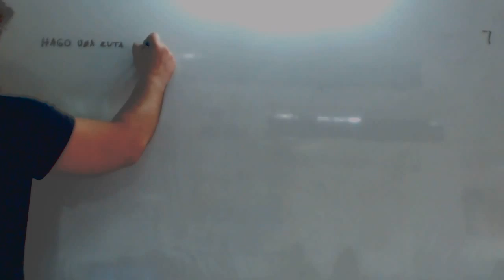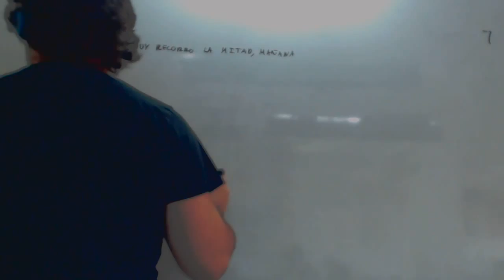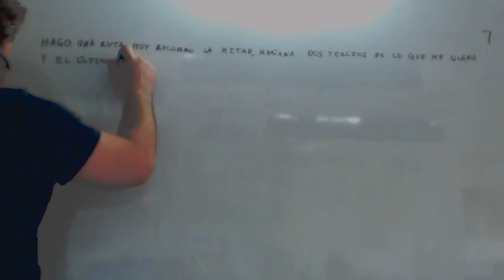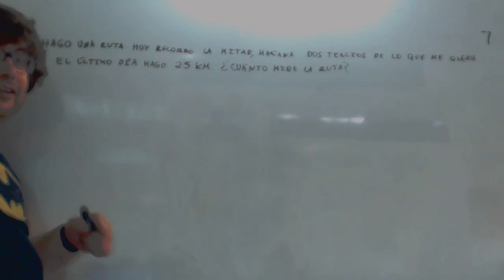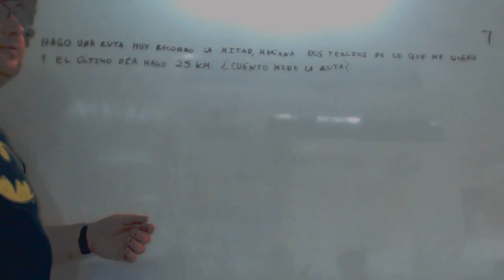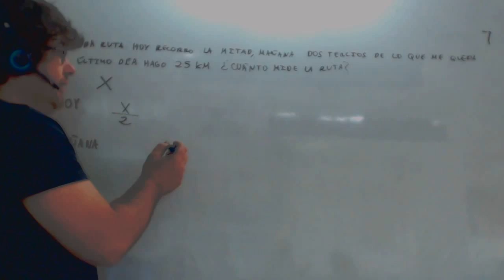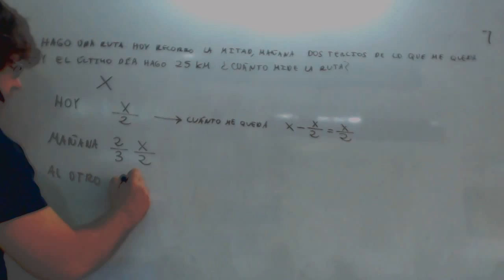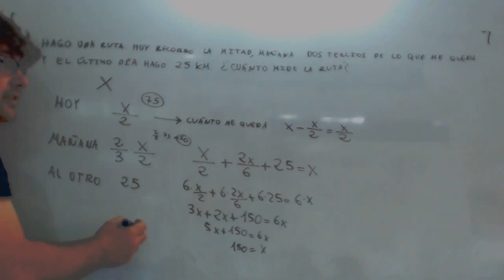Problema Ecuaciones fracciones Matematicas Acceso CFGS Academia Usero Estepona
Problema Ecuaciones fracciones Matematicas Acceso CFGS